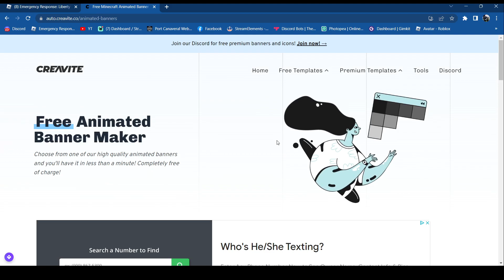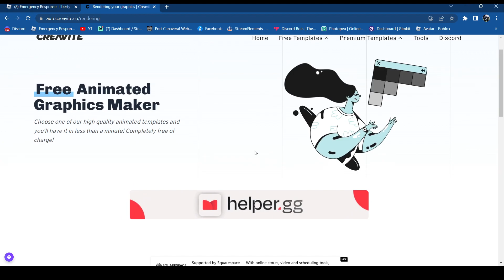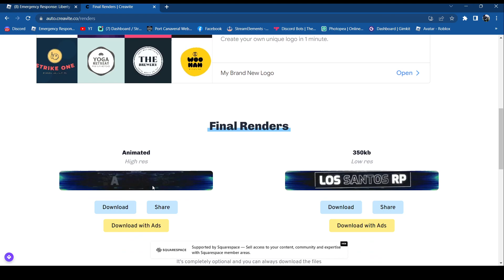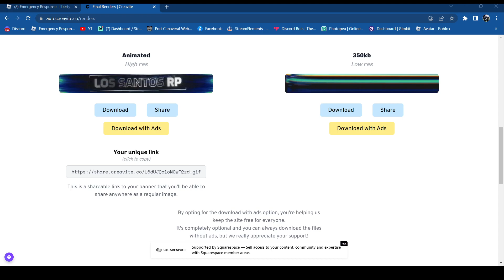How To Make Custom Banners For ERLC Server Ads